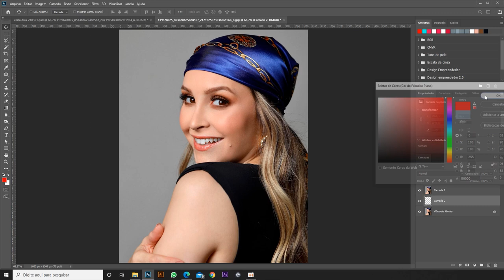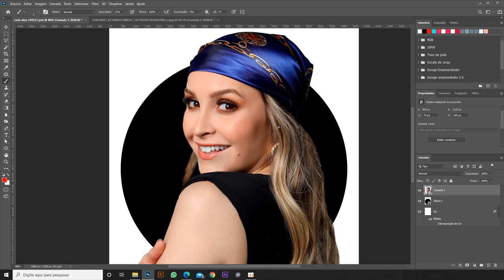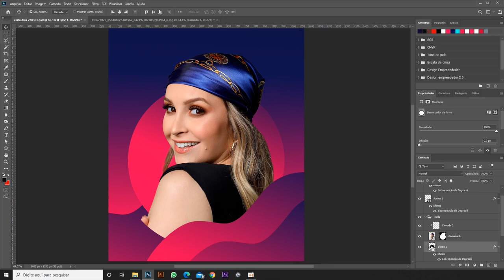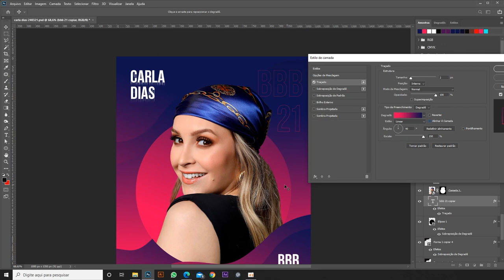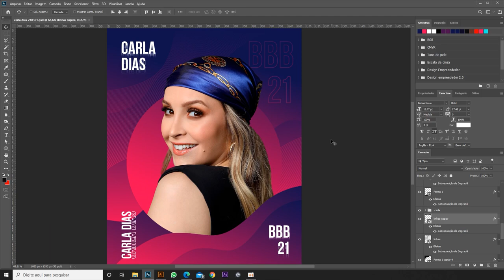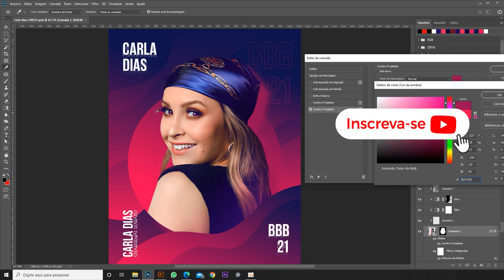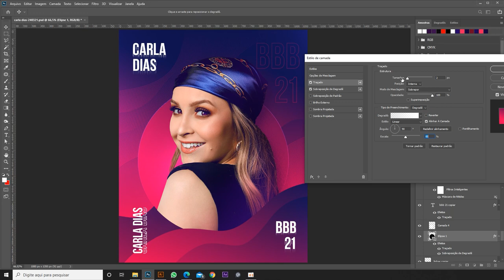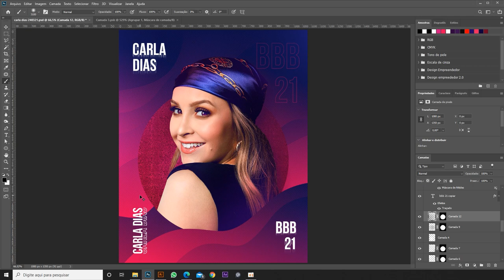Carla Diaz - BBB21 | Speed Art Adobe Photoshop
Compartilhando o processo criativo! Esse vídeo te ajudou? Deixa um comentário! 🙌
⬇⬇ Dá uma olhada aqui ⬇⬇

✅ Quer aprender ou aperfeiçoar o seu design? Aqui está o curso que indico!

✅ Você é designer? Aprenda a se vender e melhore o seu marketing pessoal!

✅ Bateu bloqueio criativo? Bora ativar essa criatividade!

✅ Crie artes em 5 minutos com esse pacote incrível!

🔻🔻🔻🔻🔻 Vídeos que pode gostar 🔻🔻🔻🔻🔻

Nesse vídeo mostro o processo criativo da arte que fiz para a eliminação da Carla Diaz no BBB21. Nele você consegue visualizar as técnicas que utilizei durante a criação da arte no adobe Photoshop.

🔻⬇ Conecte-se comigo ⬇🔻

Instagram e facebook: @designempreendedorrj

Forte abraço,

Bruno Moraes

. e até o próximo vídeo ! ;)